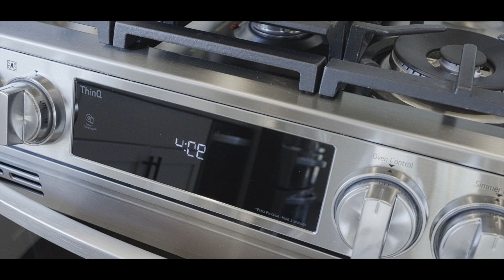Home for sale at 1738 Thimbleberry Ave Dallas Oregon - Cinematic Real Estate Video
Location: Dallas, Oregon

Backlight Marketing Co does professional cinematic video productions and photography all throughout Oregon and Washington for Real Estate, VRBO and other commercial uses.

Facebook.com/backlightmarketing